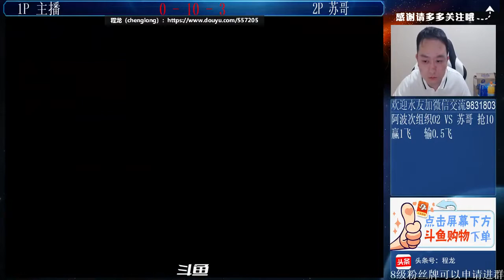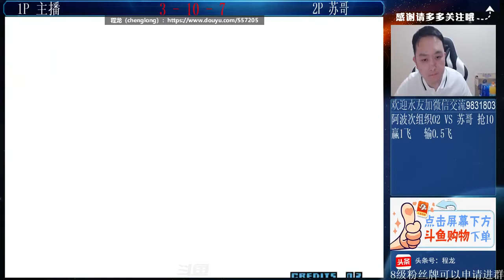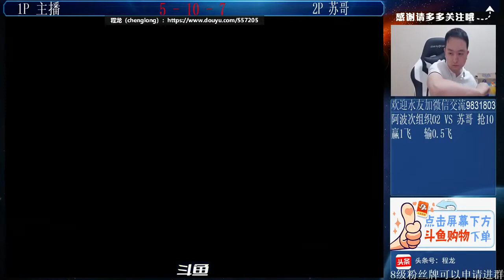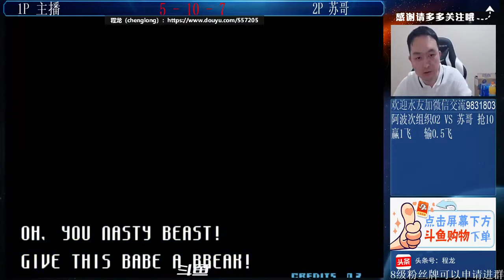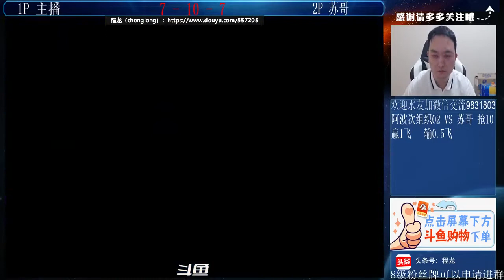The King of Fighters 2002 Cheng Long VS Su Ge FT10 2021-5-7